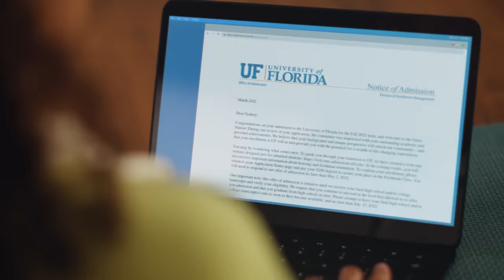Gatorade | The Moment Possibilities Are Born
Candace Parker, Damian Lillard and the athletes of tomorrow show how sport has the power to change everything. Learn more about how Gatorade is helping millions get into sports

Song: “Praise God” by Kanye West